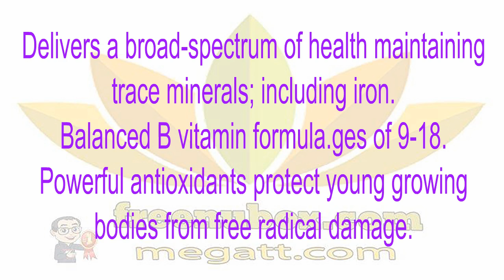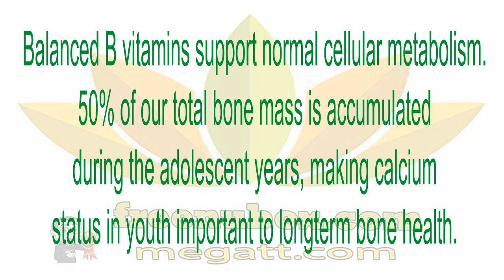👍Nu Health Beauty - NU SKIN LIFEPAK® TEEN🍎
NU SKIN  LIFEPAK® TEEN
LifePak Teen is a comprehensive dietary supplement that protects and nourishes growing bodies between the ages of 9-18.🌹👍🌹